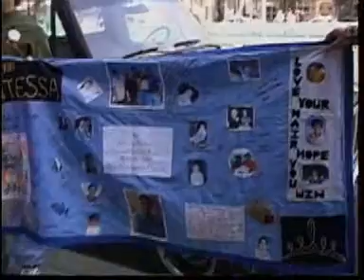The Names Project Part 2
More DC Quilt Footage